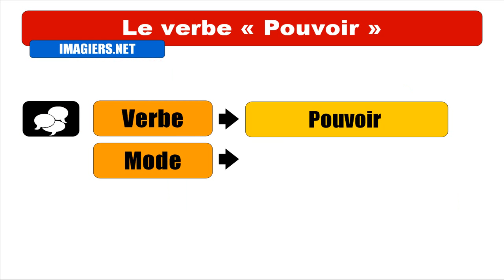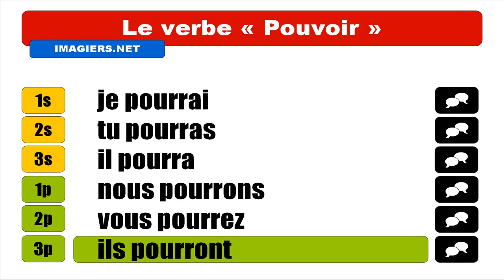IMPARARE IL FRANCESE = Pouvoir = Indicatif Futur simple